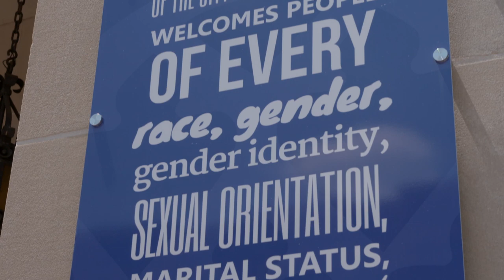Dream Jobs: Pastor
Julie Pennington-Russell says people come to her when they've found that political or socioeconomic structures have made their lives unsatisfying.